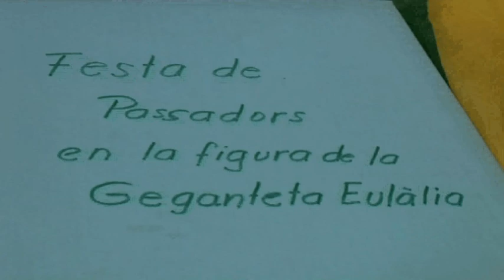Festa dels Passadors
Festa dels Passadors de Sant Adrià de Besòs. Diverses activitats i ofrena floral a la Geganteta adrianenca Eulàlia.